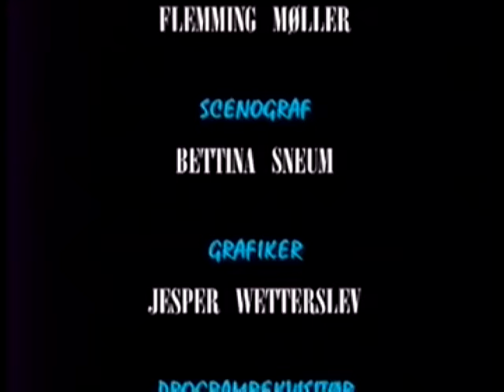Madsen & Co 12 del ＂Madsens jul＂